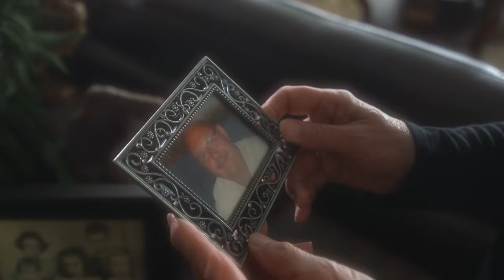Katie Perkins - Take My Hand - Official Music Video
Take My Hand is a song about believing in yourself and trusting that everything is going to be okay. It is definitely a song everyone can relate too. We all go through struggles in our lives and we just have to remember that we’re strong enough to get through it!!